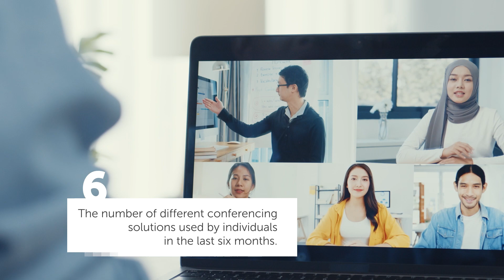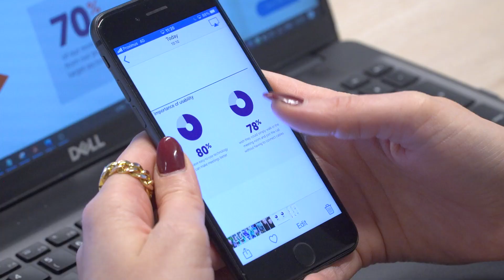ClickShare Conference and Jabra PanaCast 50. Better collaboration starts with better connection.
- Turn any meeting room into a collaborative workspace with our joint Jabra and Barco ClickShare Conference room solutions.